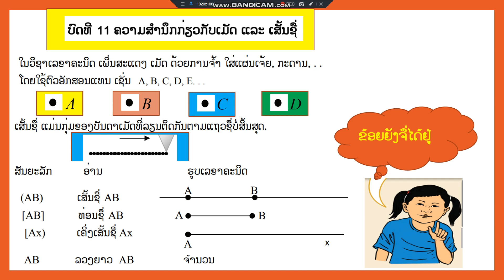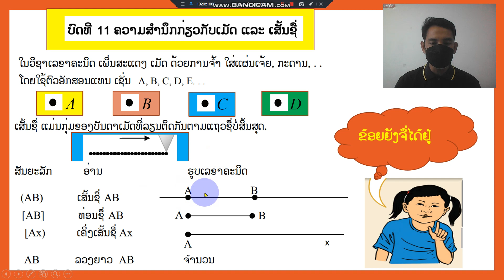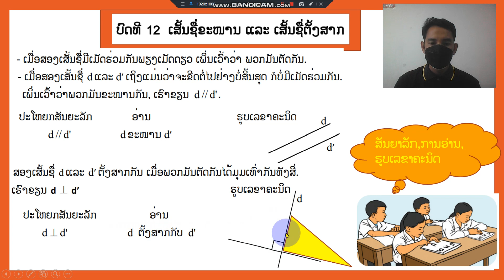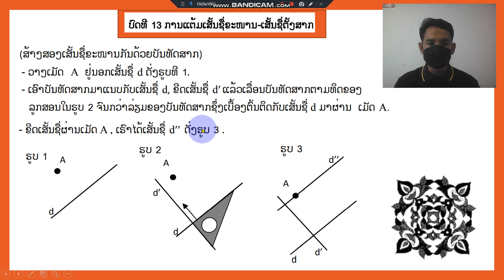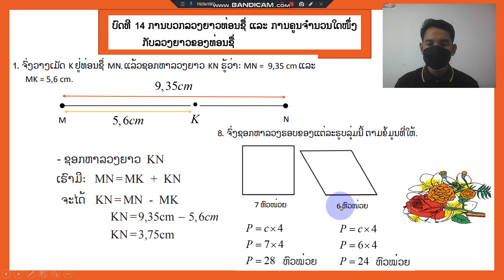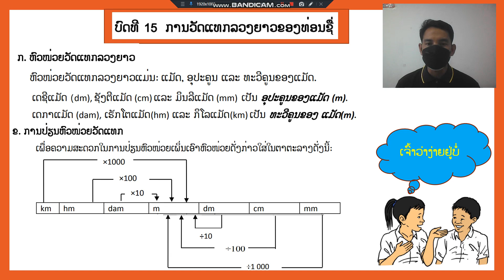ຄະນິດສາດ ມ 1 ທວນຄືນ ຄລິປ2 19 1 22